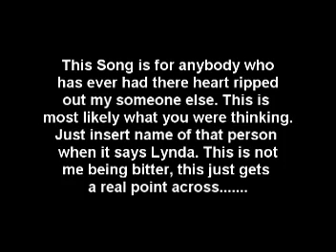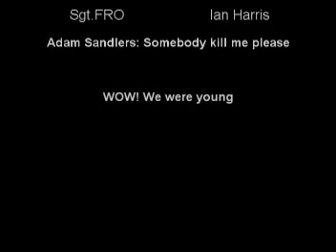FRO Bros Kerokee: Somebody Kill me please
Like it says at the beginning, This isn't be being bitter, its just what everyone has thought when they have gone through a painful breakup. and its funny